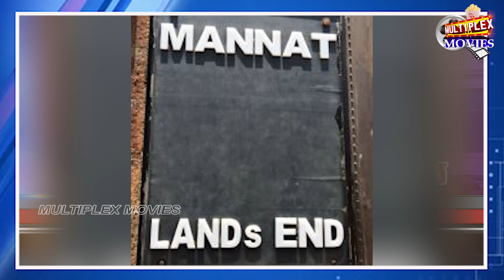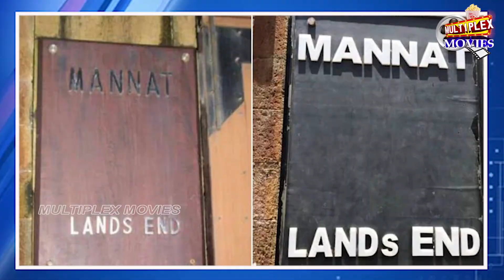ఇంటి నేమ్‌ ప్లేట్‌కు అన్ని కోట్లా..| Shah Rukh Khan’s Mannat Gets New Diamond-Studded Nameplate | MC